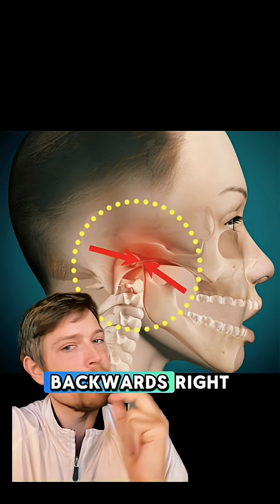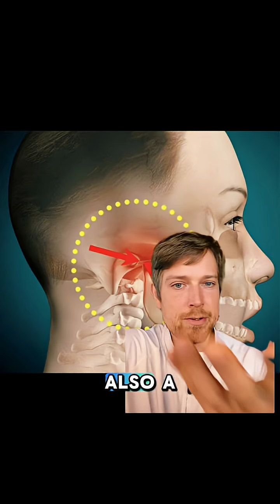Is This Why You Can't Sleep At Night?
A hidden trigger for sleep apnea that almost no one connects: your TMJ.
Irritation in the TMJ can shift the jaw slightly backward.
That tiny shift shrinks airway space at night — enough to increase apnea events.
But the loop goes both ways.
When you gasp for air during obstructive events, the jaw snaps forward repeatedly.
That movement irritates the TMJ even more.
So the joint fuels the apnea… and the apnea fuels the joint.
That’s why symptoms often show up together.
A simple place to start is gentle trigger-point release.
Find a tender spot along the jaw, apply light pressure, and slowly open and close.
This helps relax the muscles around the joint and eases mechanical tension on the airway.
This is why small muscle tweaks can meaningfully shift nighttime airflow.
That’s a good quick fix — but the real results come when your plan matches your body.